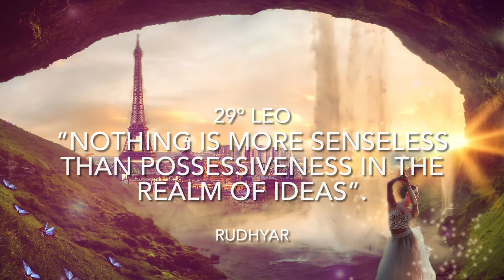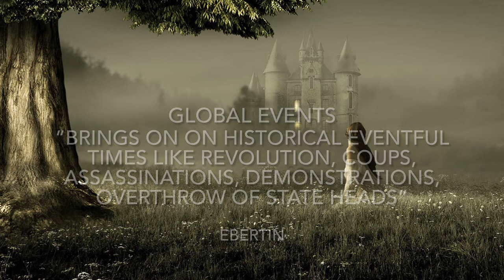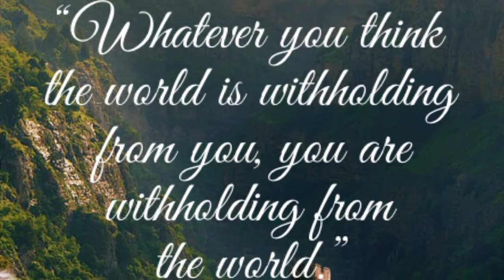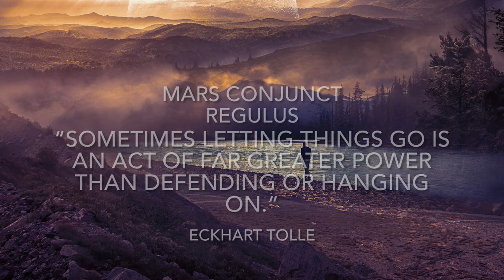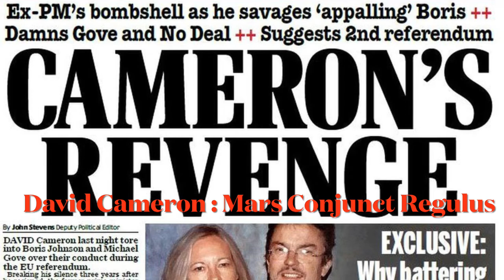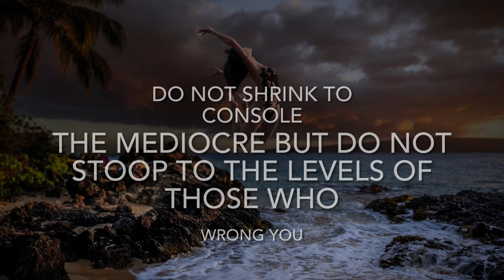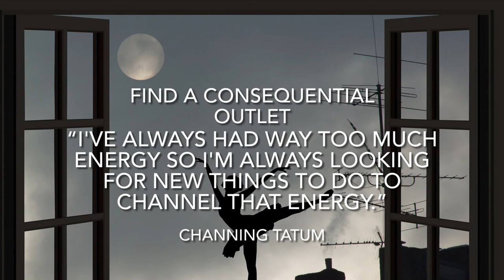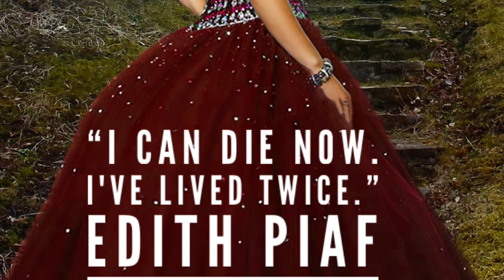Mars Meets Regulus & Preview of 22 August 2021 Full Moon | Astrology Horoscope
This is astrology horoscope reading or forecast for 29 July , 11 August and 22 August 2021 and is relevant if your rising sun or moon is in zodiac sign of Aries Taurus Gemini Cancer Leo Virgo Libra Scorpio Sagittarius Capricorn Aquarius Pisces.

Below is our new formed Facebook group if you would like to joint to discuss aspects, charts, transits with our astrology community :

𝗔𝘂𝗴𝘂𝘀𝘁 𝟮𝟬𝟮𝟭 𝗔𝘀𝘁𝗿𝗼𝗹𝗼𝗴𝘆 𝗛𝗼𝗿𝗼𝘀𝗰𝗼𝗽𝗲

🚨 Do review Mid July 2021  for your zodiac if not yet seen as themes of volatility from early July now are coming to a head  as we approach month end again

§ All links §

𝗠𝗮𝗿𝘀 𝗠𝗲𝗲𝘁𝘀 𝗥𝗲𝗴𝘂𝗹𝘂𝘀 : 𝗣𝗿𝗲𝘃𝗶𝗲𝘄 𝗼𝗳 𝟮𝟮 𝗔𝘂𝗴𝘂𝘀𝘁 𝟮𝟬𝟮𝟭 𝗙𝘂𝗹𝗹 𝗠𝗼𝗼𝗻

𝓞𝓿𝓮𝓻𝓿𝓲𝓮𝔀

“𝕋𝕙𝕖 𝕓𝕖𝕤𝕥 𝕣𝕖𝕧𝕖𝕟𝕘𝕖 𝕚𝕤 𝕞𝕒𝕤𝕤𝕚𝕧𝕖 𝕤𝕦𝕔𝕔𝕖𝕤𝕤.”  ~ 𝔽𝕣𝕒𝕟𝕜 𝕊𝕚𝕟𝕒𝕥𝕣𝕒 - 𝕄𝕒𝕣𝕤 ℂ𝕠𝕟𝕛𝕦𝕟𝕔𝕥 ℝ𝕖𝕘𝕦𝕝𝕦𝕤

The most notable day of this week is today 29 July when we have Mars spending its last day in Leo meeting Royal star Regulus as it enters Virgo, Jupiter spending its first back in Aquarius and they oppose each other at anaretic degree aka 29º. This comes with a sense of urgency of bold actions & endeavours steeped in self love & self expression to make the most of Mars in Leo which we wouldn’t see for next two years. Jupiter opposition makes it a day of over the top actions which can be beneficial and dare I say lucky but there is a catch and its an opposition so we need to be still be careful. When Mars is conjunct Regulus, we normally are to see events linked to rulers, head of state, revolution, coups, assassinations - key events linked to popular people. This very combination with Sun would become part of the over the top yet beneficial Aquarius full moon of 22 August so we are seeing actions which are a build up to it.

We would surely miss Jupiter in Pisces though it would return after 28 December to help us again. Hopefully he is leaving us all with a parting gift. Let’s dig in !

𝕂𝕖𝕪 𝔻𝕒𝕥𝕖𝕤 :
𝔸𝕝𝕝 𝕥𝕚𝕞𝕖𝕤 𝕒𝕣𝕖 𝔼.𝕋.
𝟚𝟠 𝕁𝕦𝕝 𝟠:𝟜𝟚𝕒𝕞 : 𝕁𝕦𝕡𝕚𝕥𝕖𝕣 𝕖𝕟𝕥𝕖𝕣𝕖𝕕 𝔸𝕢𝕦𝕒𝕣𝕚𝕦𝕤
𝟚𝟡 𝕁𝕦𝕝𝕪 𝟙𝟙:𝟝𝟘𝕒𝕞 : 𝕄𝕒𝕣𝕤 𝕆𝕡𝕡𝕠𝕤𝕖𝕤 𝕁𝕦𝕡𝕚𝕥𝕖𝕣 𝕚𝕟 𝔸𝕢𝕦𝕒𝕣𝕚𝕦𝕤
𝟚𝟡 𝕁𝕦𝕝𝕪 𝟜:𝟛𝟚𝕡𝕞 : 𝕄𝕒𝕣𝕤 𝕖𝕟𝕥𝕖𝕣𝕤 𝕍𝕚𝕣𝕘𝕠
𝟙𝟙 𝔸𝕦𝕘𝕦𝕤𝕥 𝟝:𝟝𝟟𝕡𝕞 : 𝕄𝕒𝕣𝕤 𝕄𝕖𝕖𝕥𝕤 ℝ𝕖𝕘𝕦𝕝𝕦𝕤
𝟚𝟚 𝔸𝕦𝕘𝕦𝕤𝕥 𝟝:𝟛𝟝𝕡𝕞 𝔼.𝕋. : 𝕊𝕦𝕟 𝕄𝕖𝕖𝕥𝕤 ℝ𝕖𝕘𝕦𝕝𝕦𝕤

𝓓𝓮𝓽𝓪𝓲𝓵𝓼